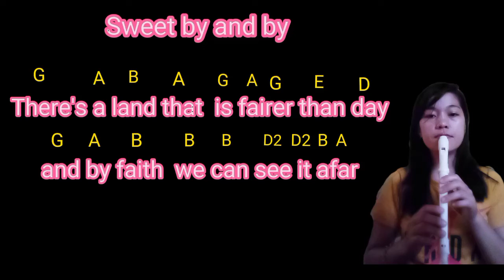"Sweet by and by" through hearing